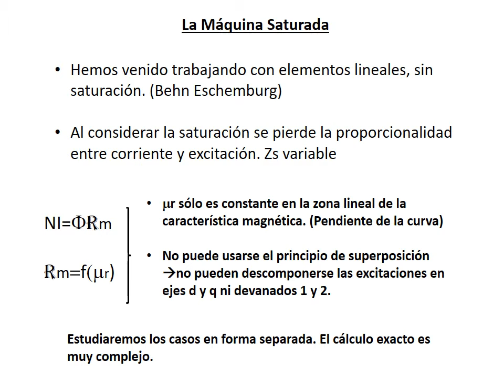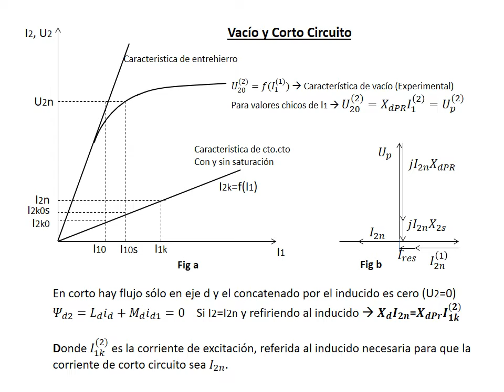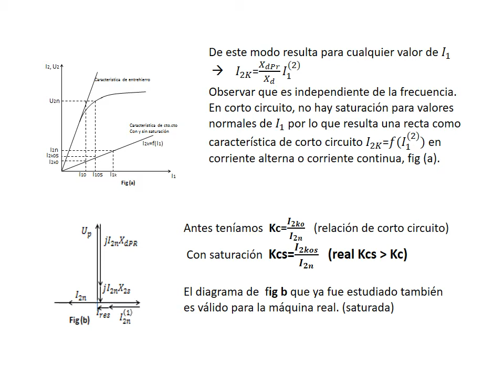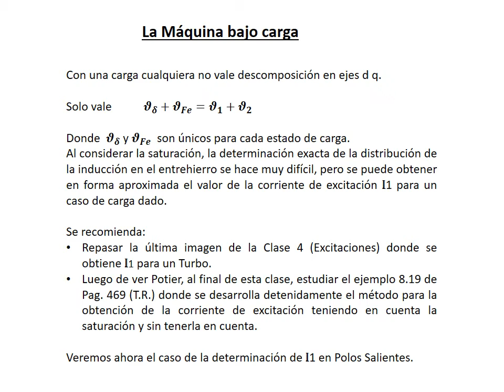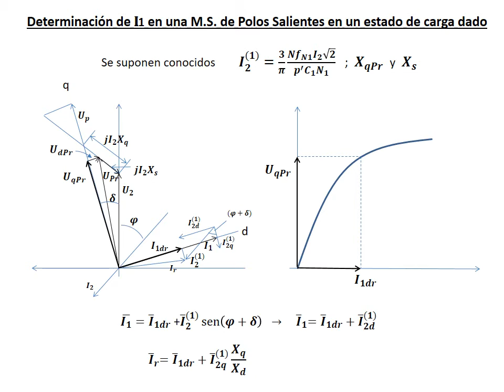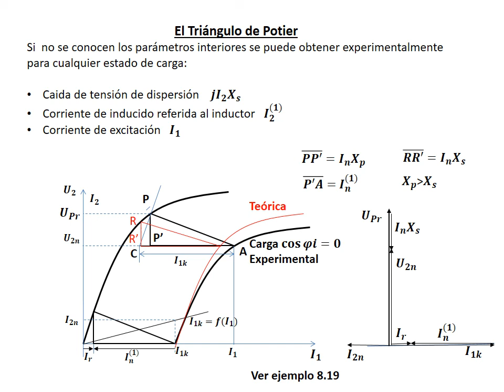Máquina Sincrónica - Clase 9: La máquina sincrónica saturada